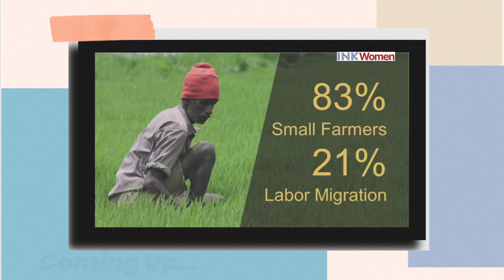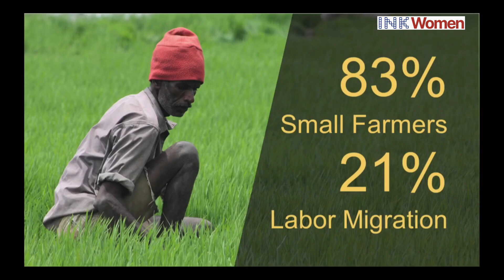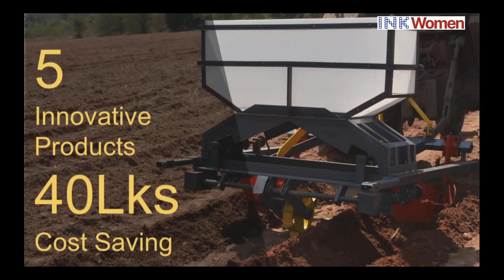Rural Exodus: How Tech is Solving Indian Farming's Biggest Crisis | Devi Murthy | INK Women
💫 "Rural Exodus: How Tech is Solving Indian Farming's Biggest Crisis | Devi Murthy" dives deep into the significant issues faced by small-scale farmers in rural India, particularly those owning less than three acres of land. The video highlights the alarming migration of rural youth to urban areas, with over 21% leaving agriculture, leading to a labor shortage in farming. The speaker shares personal experiences from working in rural India, emphasizing the depletion of agricultural labor and its profound impact on farming communities. A key moment involves a surprising interaction with women farmers who initially feared job loss due to new agricultural technology but later expressed support for innovation.

💖 The narrative underscores the importance of adapting agricultural practices and technology to sustain farming livelihoods amidst changing demographics and labor dynamics. Devi Murthy talks about how her brainchild ‘Kamal Kisan’ has created simple tech-based solutions for agri-businesses, empowering farmers to optimize their resources. Join us to understand the critical challenges and innovative solutions shaping the future of small-scale farming in India.

✨ Devi Murthy returned to India to work on her family business of sheet metal fabrications after graduation from Drexel University in 2008. She led product development and the business development teams selling to the likes of Ashok Leyland, with over 200 products under her belt over a stint of 4 years. She noticed a huge need for affordable precision farm machinery during trips across Karnataka. Insights derived from multiple conversations with farmers and understanding their concerns in mechanization motivated her to use her metal working background and create working solutions relevant to small and marginal farmers and her brainchild Kamal Kisan was born in 2013.

➡️ Join the Movement:
Don't miss out on the opportunity to be part of this transformative experience.

✅ INK Women, a program of the INK Global Foundation, champions diversity and inclusion by amplifying the voices of women worldwide. Through masterclasses, speaking engagements, and meaningful connections, we empower women to make a lasting impact across all spheres of society.